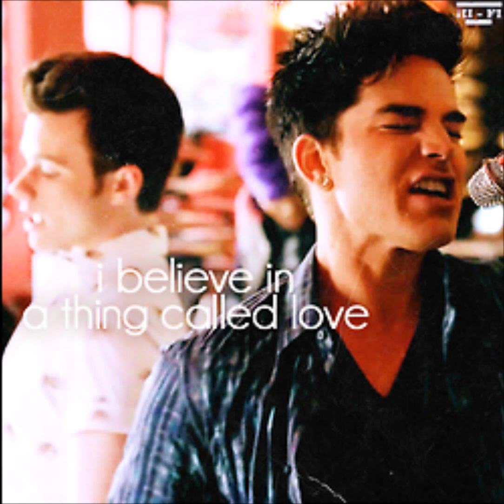Glee-Frenemies album- (Full)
Track Listing
1. Dont Rain On My Parade-(Santana Version)
2. Brave
3. Every Breath You Take
4. When Ever I Call You Friend
5. I Believe In A Thing Called Love
6. My Lovin ( Your Never Gonna Get It)